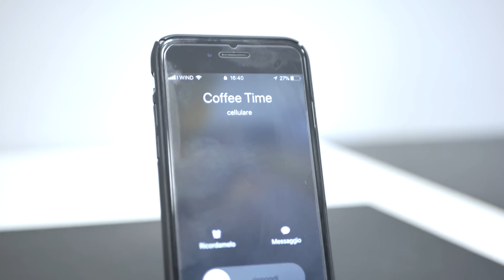Coffee-Based 3D Printing Filament with PLA: extrusion with Felfil Evo filament extruder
A real plastic filament that smells like coffee!

3D printing PLA filament with espresso coffee powder created with Felfil Evo filament extruder.
Extrusion and printing test!

Products:

- Espresso Coffee